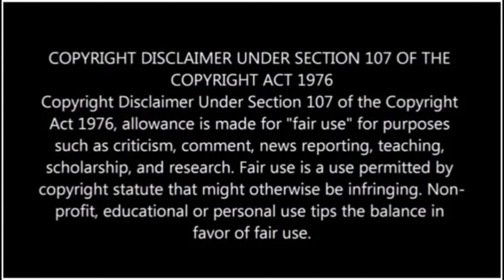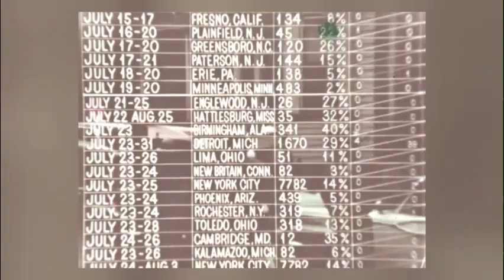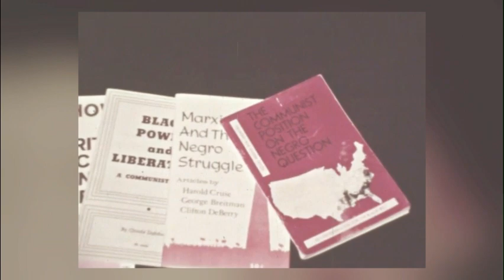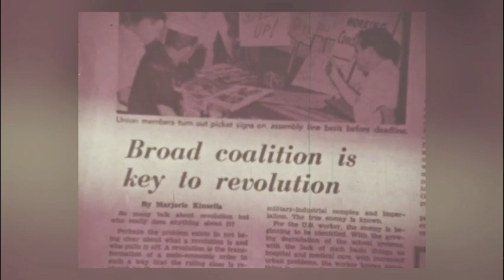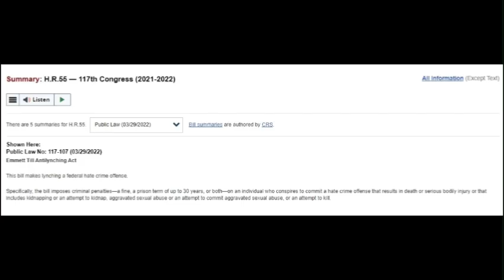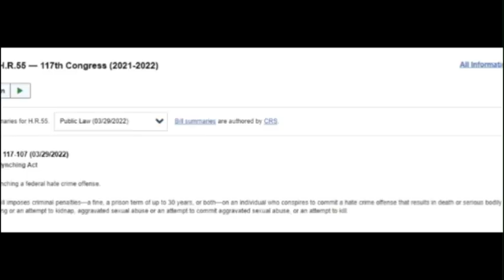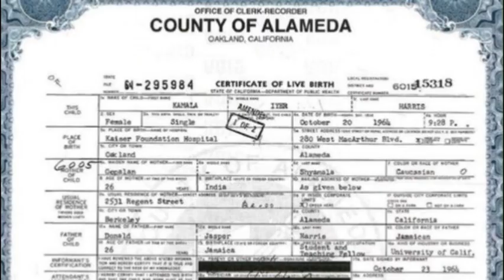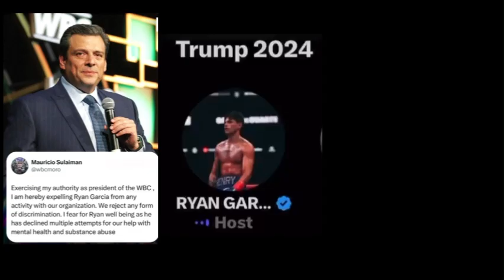Old Joe Still Have To Go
The videos on this channel transform the original copyrighted works through the addition of historical context, analysis, and original commentary, creating new and different works.

Only small portions of copyrighted materials are used, and they are used to support and illustrate the educational content being presented, not for commercial exploitation.

The use of copyrighted materials does not negatively impact the potential market or value of the original works, as the videos on this channel are non-commercial and aimed at educating the public.

If you have any concerns about the use of copyrighted material on this channel, please contact us at We are committed to respecting intellectual property rights while providing educational and historical content to our viewers.